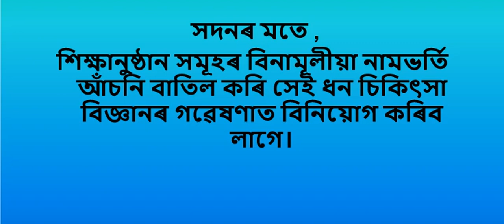Debate speech by Gangotri Saikia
2nd Best Debater